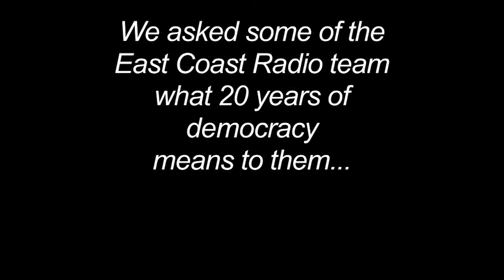20 Years of Democracy: Jane Linley-Thomas's special story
At East Coast Radio, we are celebrating 20 years of democracy in many ways. Here, lunchtime DJ Jane Linley-Thomas tells us how she and her family related to the change.